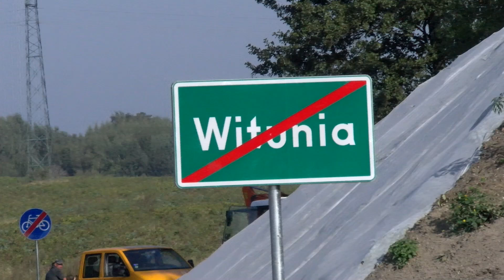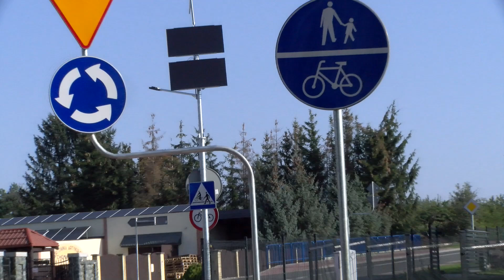Perła w koronie dróg powiatowych (video)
Zakończyły się prace związane z przebudową drogi powiatowej relacji Więcbork – Nowy Dwór. Wydarzenie jest niezmiernie ważne i warte odnotowania, bo droga po remoncie w niczym nie przypomina tej jeszcze sprzed roku, a jej przebudowa warta ponad 12 milionów złotych to największa inwestycja drogowa w historii powiatu sępoleńskiego.